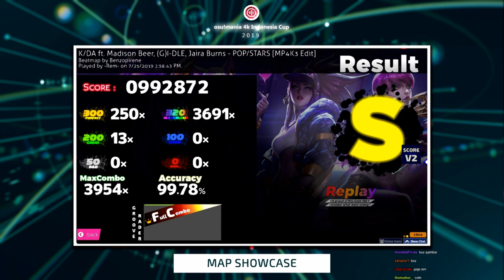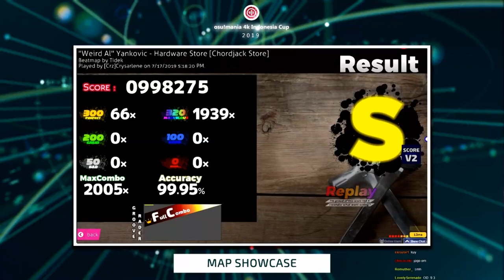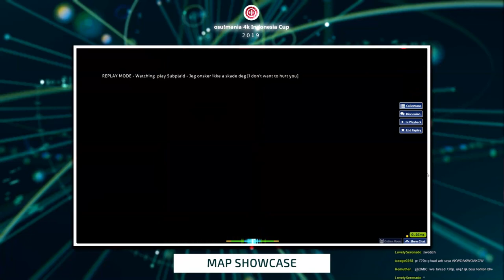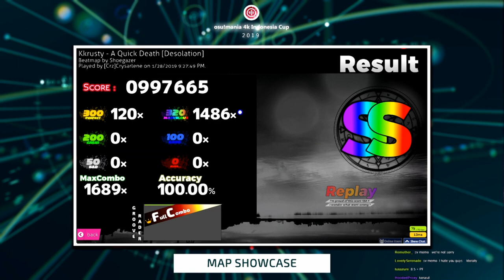osu!mania 4K Indonesia Cup 2019 | Quarter-Finals | Highlights : Quarter-Finals Mappool Showcase